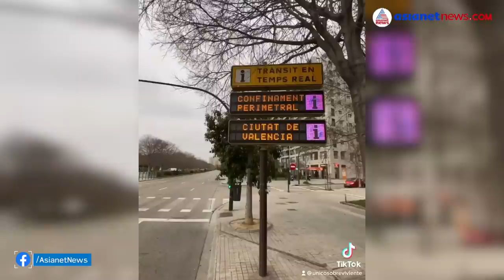'2027-ലെ മനുഷ്യരില്ലാത്ത ഭൂമി'; വിചിത്രവാദം, ഒപ്പം വീഡിയോയും | Time Traveller From 2027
Time Traveller From 2027 Says He Is Trapped Alone In The Future Post A Mass Extinction